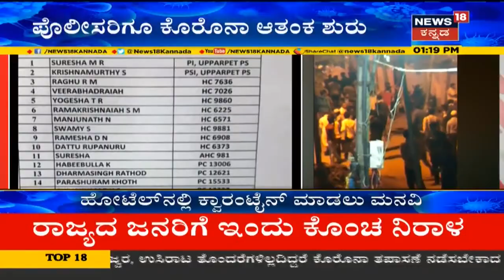10 ದಿನಗಳ ಕಾಲ ಕಟ್ಟಡ ಕಾಮಗಾರಿಯಲ್ಲಿ Bihar ಕಾರ್ಮಿಕ ಕೆಲಸ; Mangammanapalyaದಲ್ಲಿ ಕೊರೊನಾ ಆತಂಕ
10 ದಿನಗಳ ಕಾಲ ಕಟ್ಟಡ ಕಾಮಗಾರಿಯಲ್ಲಿ Bihar ಕಾರ್ಮಿಕ ಕೆಲಸ; Mangammanapalyaದಲ್ಲಿ ಕೊರೊನಾ ಆತಂಕ ಹುಟ್ಟಿಕೊಂಡಿದೆ.